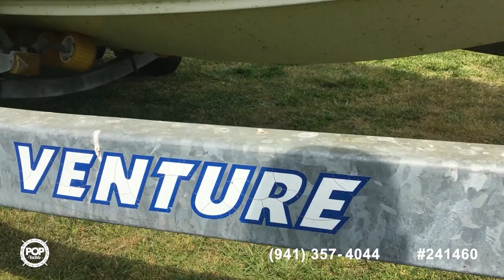[SOLD] Used 2006 Maxum 2400 SR3 in Welcome, Maryland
This boat has been sold  (Allentown, PA).  Viewers who viewed this boat were most likely to view the following comparable listings, which are still for sale:

1994 Maxum 2400 SCR in Washington, District of Columbia - $30,000

1994 Bayliner Cierra 2566 in Taylors Island, Maryland - $16,500

2011 Larson LXI 258 in Brick, New Jersey - $32,300

2001 Sea Ray 240 Sundancer in Edgewater, Maryland - $29,000

2007 Monterey 250 CR in Washington, District of Columbia - $42,300